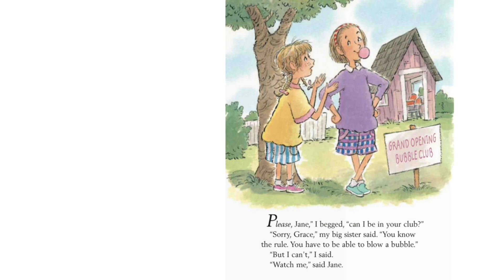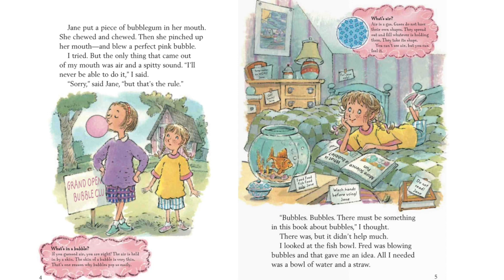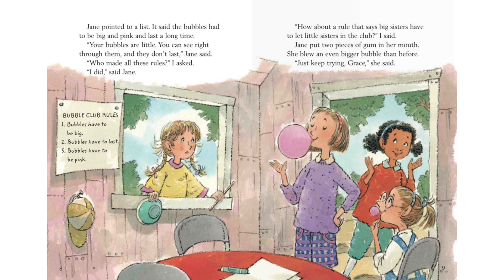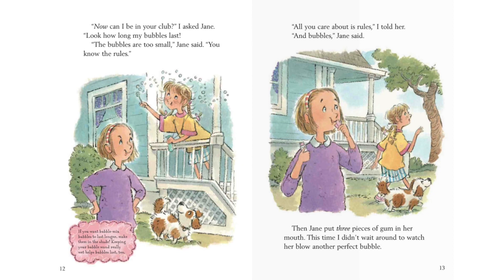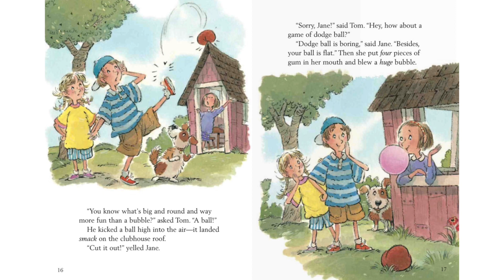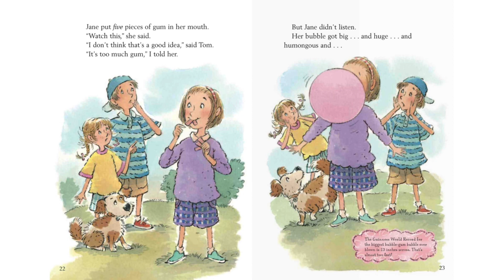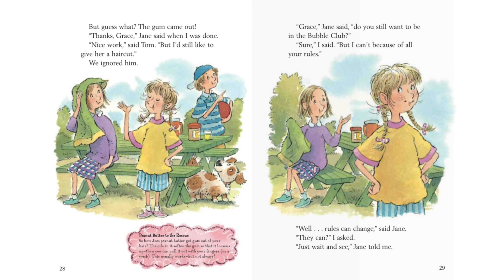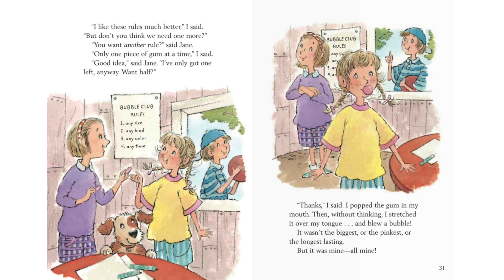Read Aloud Books For Kids - Bubble Trouble